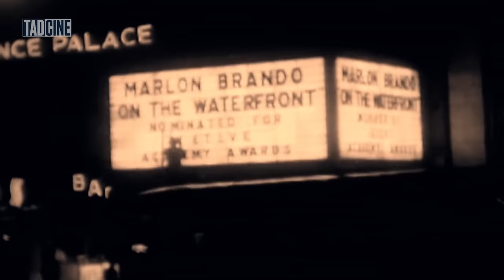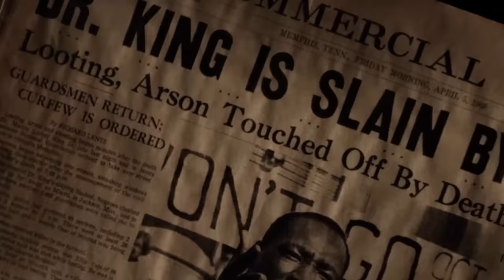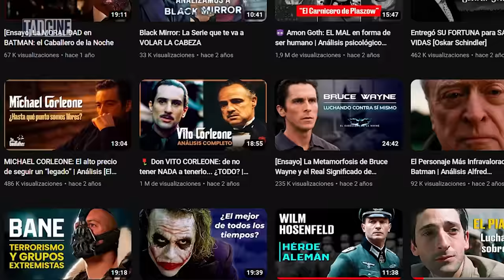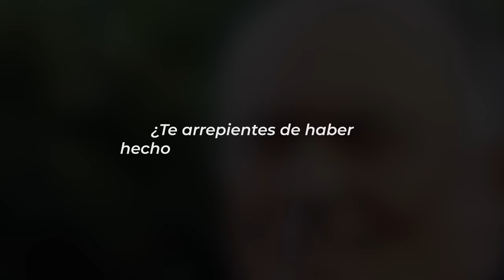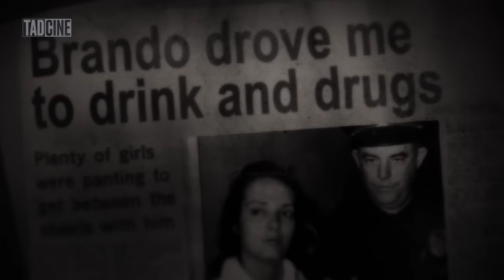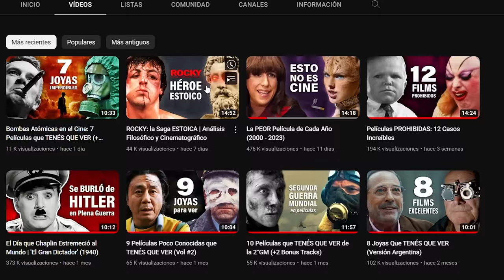CAMBIÓ el CINE y se CONVIRTIÓ en LEYENDA | La Historia de Marlon Brando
Marlon Brando, actor inolvidable para los que amamos el cine. Un Tranvía Llamado Deseo, Apocalypse Now y cómo no El Padrino fueron algunos de sus éxitos. Su Talento, versatilidad, la naturalidad que desplegaba en pantalla, su carisma y presencia imponente, la innovación en la actuación y el impacto que generó con sus papeles hicieron que este actor sea considerado una leyenda y en muchos momentos el actor más importante del mundo.

Pero la moneda tiene dos caras, y lo cierto es que Marlon era rebelde, diferente, indomable... y su vida personal estuvo llena de polémicas, momentos que lo marcaron y en algunos casos perjudicaron a los demás. La tragedia estuvo muy presente también, cuando su hijo Christian asesinó al novio de su otra hija, Cheyenne, y años después esta se suicidó... básicamente una vida de película, por eso le dedicamos este video, el cual te recomendamos ver hasta el final.

⏰ TIMESTAMPS
00:00 - Una Vida de Película
00:51 - Primeros Años
01:38 - Stella Adler y el Método Stanislavski
02:13 - Sus Primeros Papeles
02:46 - El Primer Gran Éxito
03:40 - SER el Personaje
04:04 - El Primer Matrimonio
04:20 - La Caída
04:58 - En Contra de la Industria
05:46 - El Mítico Papel de El Padrino
06:51 - Último Tango en París
07:40 - La Tragedia con Christian
08:28 - Vuelve al Ruedo: Superman y Apocalypse Now
09:46 - La Etapa Más Oscura
10:54 - Un Repaso por Su Vida